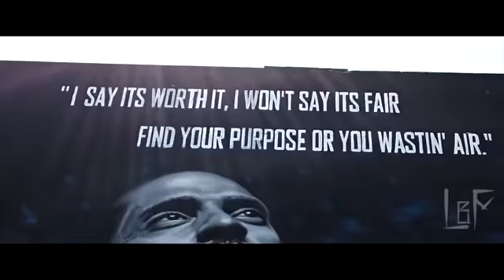Jordan 9 2021